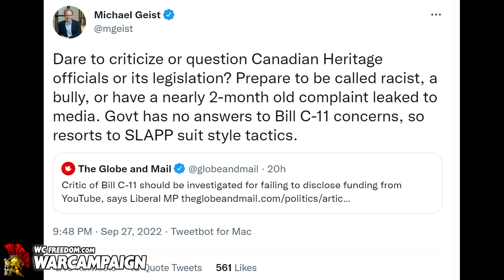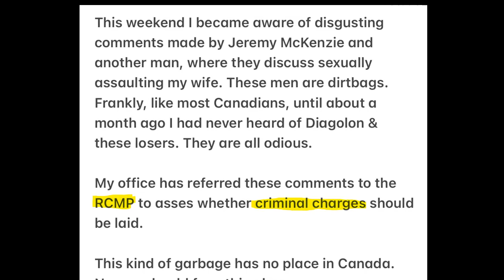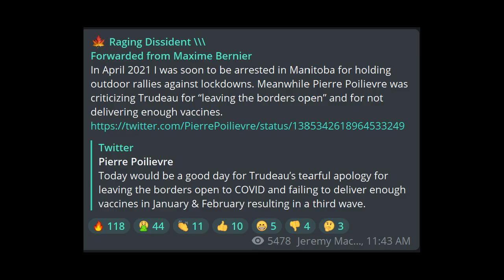Pierre Poilievre and Jeremy Mackenzie and Free Speech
Pierre Poilievre recently put out a tweet commenting on Jeremy Mackenzie. Exploring free speech and the situation.

Know your rights and stand up for them! H.A.I.L. BRETHREN!

We say H.A.I.L. FREEDOM for a reason, because the world needs a little more Honor, Accountability, Integrity, and Loyalty.

My name is Rohan Kumar Pall and if you like this content and you think it will help get the word out and make a difference, then please share it out.